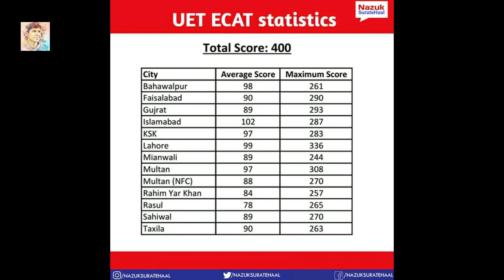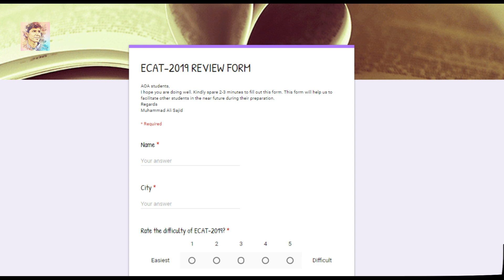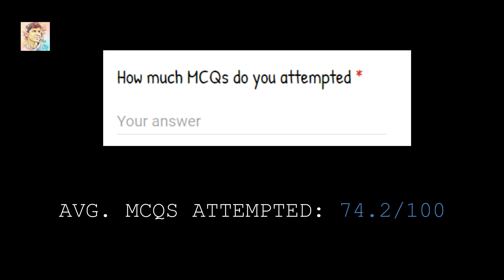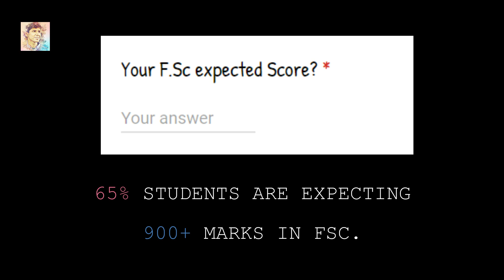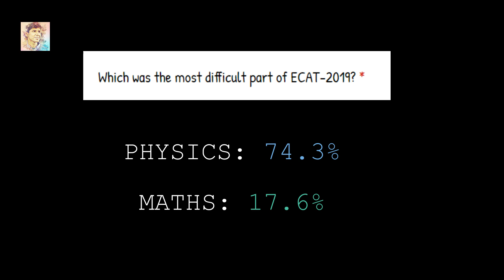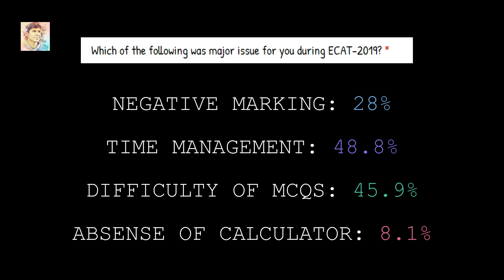GOOD NEWS about MERIT FOR ECAT-ASPIRANTS, COMPLETE REVIEW ON ECAT-2019, ECAT MERIT 2019, ECAT RESULT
Aoa Guys,
                  Here is my video on the topic of "GOOD NEWS FOR ECAT-ASPIRANTS, COMPLETE REVIEW ON ECAT-2019, ECAT MERIT 2019, ECAT RESULT 2019".